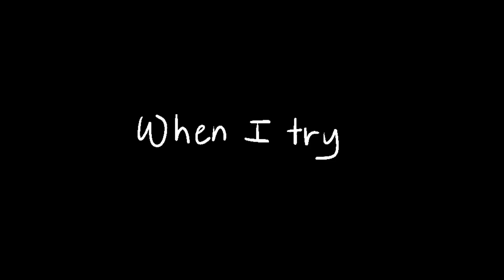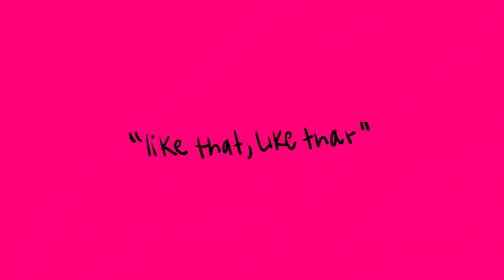Fighter - Jack Stauber [tw: flashing colors] [oc animatic/pmv]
Audio: Fighter by Jack Stauber
This is an animatic created by me during spare time lol